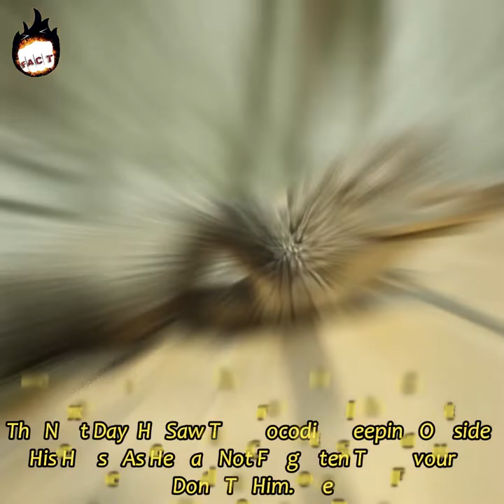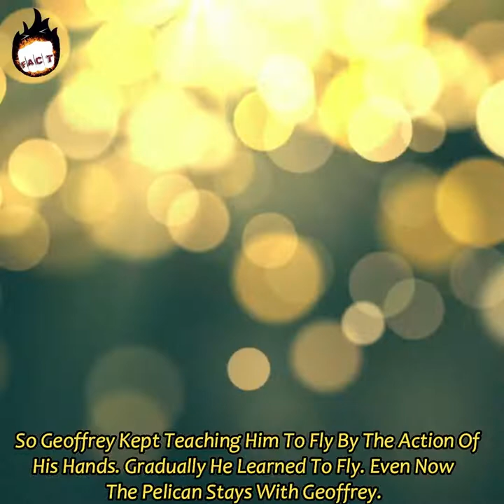10 Most Unusual Pets In The World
10 Most Unusual Pets In The World